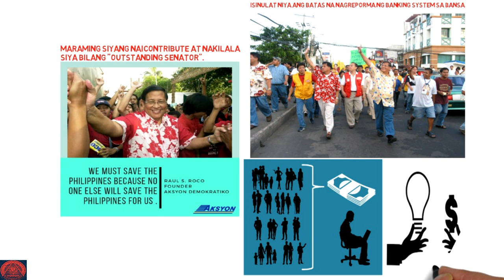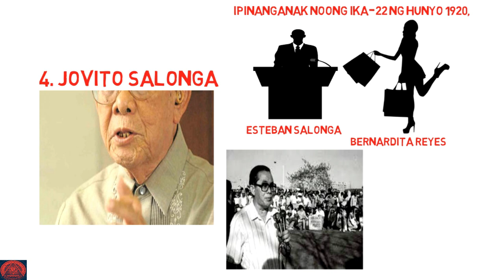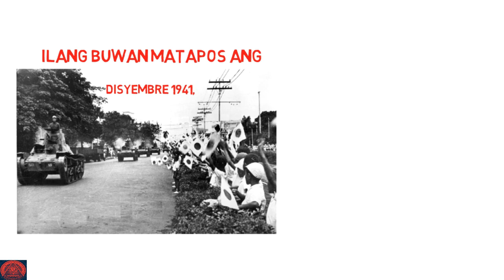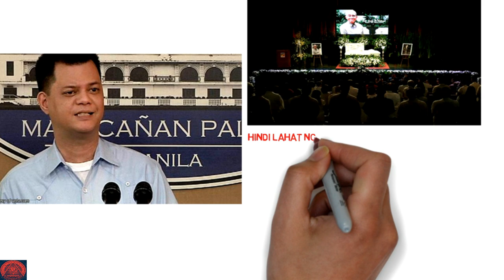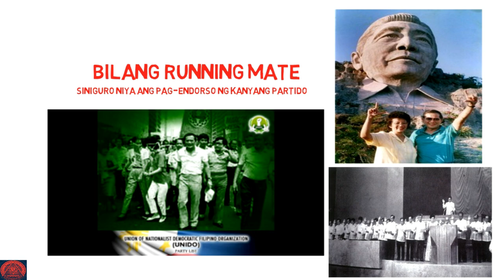Best President we Never Had Part 2 Miriam Defensor Santiago Flavier Raul Roco Jovito Laurel.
Miriam Defensor Santiago GCS QSC was a Filipina academic, lawyer, judge, author, and stateswoman, who served in all three branches of the Philippine government: judicial, executive, and legislative. Defensor Santiago was named one of The 100 Most Powerful Women in the World in 1997 by The Australian.

Juan Martin Flavier (Tagalog pronunciation: [hwan mɐɾˈtɪn flaˈvjeɹ]; June 23, 1935 – October 30, 2014) was a Filipino physician and politician. He served as the Secretary of Health under President Fidel V. Ramos from 1992 to 1995, and was later elected to the Senate, serving from 1995 to 2007.

Raul Sagarbarria Roco was a political figure in the Philippines. He was the standard-bearer of Aksyon Demokratiko, which he founded in 1997 as a vehicle for his presidential bids in 1998 and 2004. He was a former senator and Secretary of the Department of Education under the presidency of Gloria Macapagal-Arroyo.

Jovito "Jovy" Reyes Salonga was a Filipino statesman and lawyer, as well as a leading opposition leader during the regime of Ferdinand Marcos from the declaration of martial law in 1972 until the People Power Revolution in 1986, which removed Marcos from power.

Salvador Roman Hidalgo Laurel, also known as Doy Laurel, was a Filipino lawyer and politician who served as the vice-president of the Philippines from 1986 to 1992 under President Corazon Aquino and briefly served as the last prime minister from 25 February to 25 March 1986, when the position was abolished.

(CTTO)
 defendUP
cory aquino
aquino family
marcos family
duterte family
rodrigo duterte
liberal party rodrigo duterte
latest news
duterte and marcos
ferdinand marcos
history tagalog
paolo duterte
allan velasco
eric yap
vice president
leni robredo
franklin drilon
kiko pangilinan

Related Channels
Pinoy mysteries
Pinoy mystery channel
iSportZon
e 3B Hoops
CongTV
BruskoBros
Alex Gonzaga
Raffy Tulfo in Action
Akosi Dogie
CHoOx TV
Ja Mill
Mark Reyes
Kaalaman
ClarkTv facts
Historya Channel
Ask teacher
popong
ArchLight media
Dalton Channel
Pananaw
Tinagalog Tinig PH
Gazebo
Leon mata
Tibi
Jp Amazing stories
Madam info
Kwentong tagalog